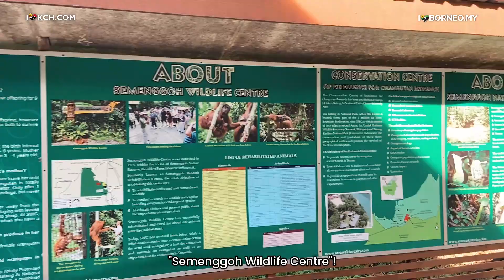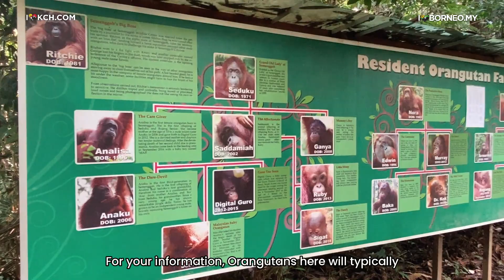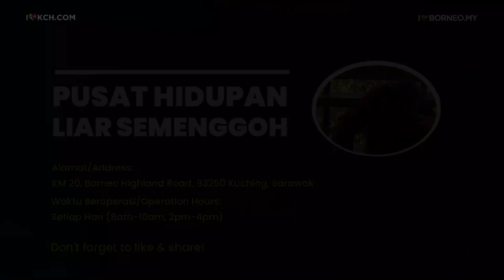Jom Lihat Orang Utan Di Pusat Hidupan Liar Semenggoh ✨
Tahukah anda bahawa anda hanya boleh melihat orang utan di Kepulauan Borneo dan Sumatera sahaja? Jum luangkan masa bersama keluarga dan anak-anak di Pusat Hidupan Liar Semenggoh, Padawan 😍

Comel je diorang ni tau!